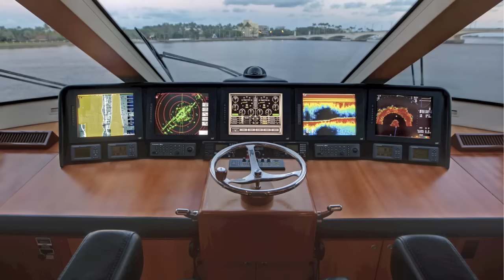Hatteras 77' Sport Fish "Orion"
77' Hatteras "Orion":
LOA: 77' (23.5 m)
Beam: 22' (6.7 m)
Draft: Min 5'3" (1.6 m)
Location: FL, United States
Year: Mfg-2007 Model-2008
Mfg: HATTERAS
Type: Sport Fisherman, Convertible